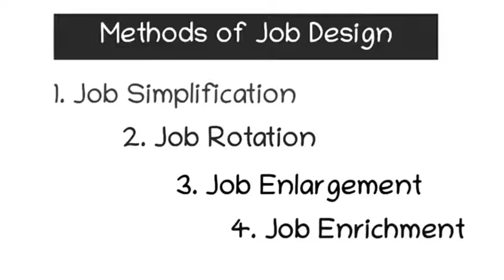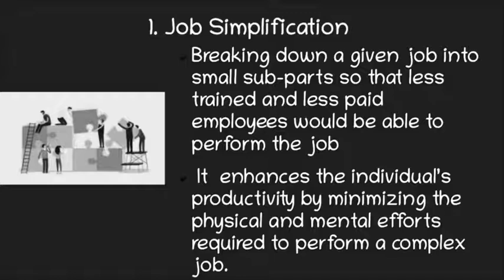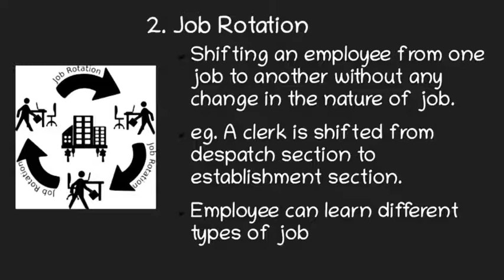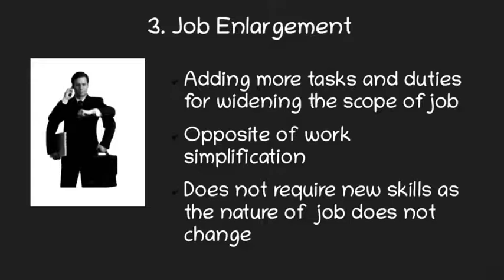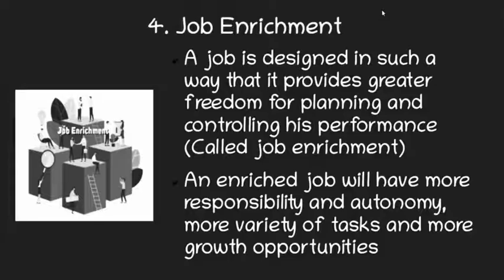Methods of Job Design | Job simplification | job rotation | job enlargement | job enrichment | HRM